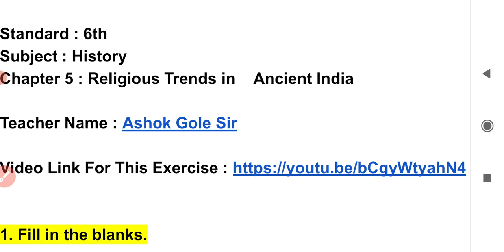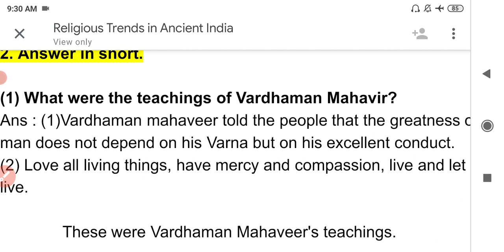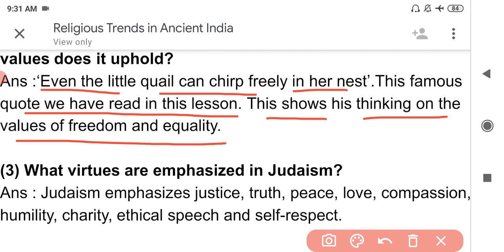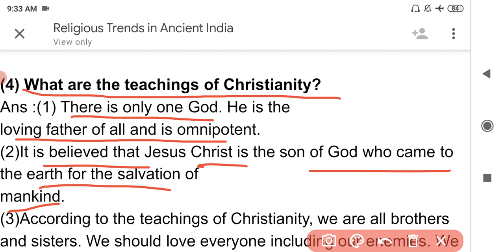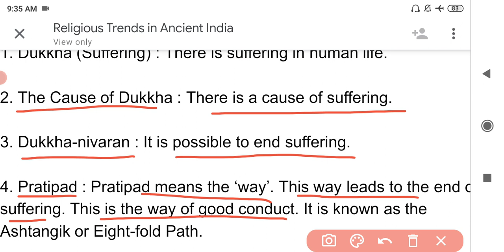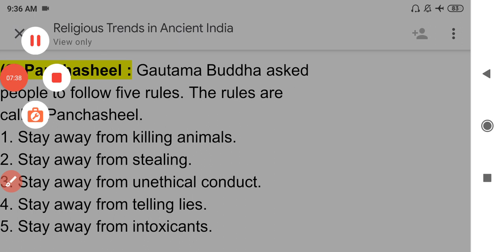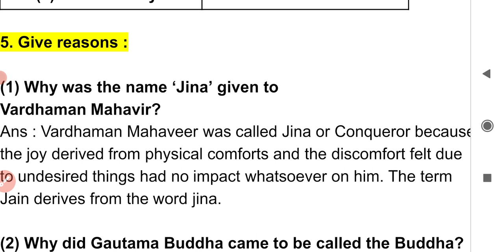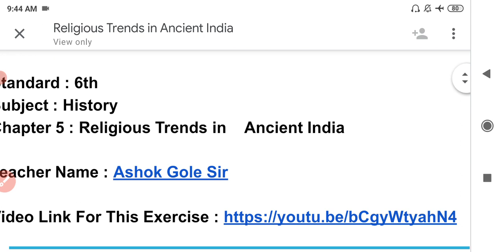Religious Trends in Ancient India Std 6 Question Answers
For better understanding of the lesson No. 5

' Religious trends in ancient India '

Watch all parts of this lesson on the links below and also exercise.